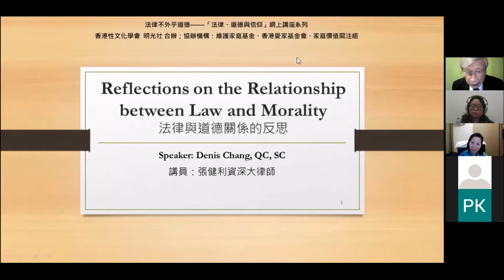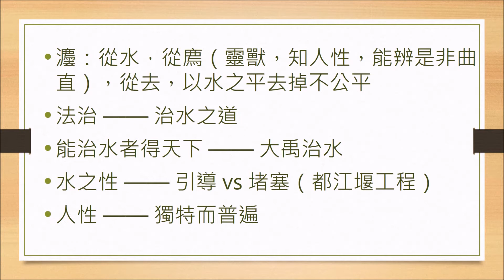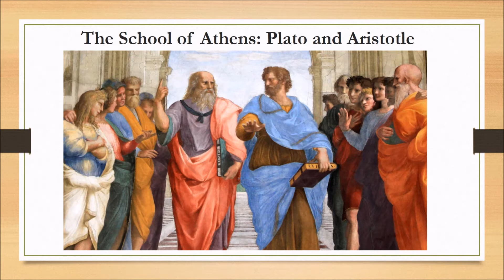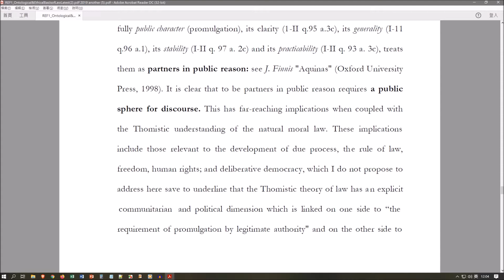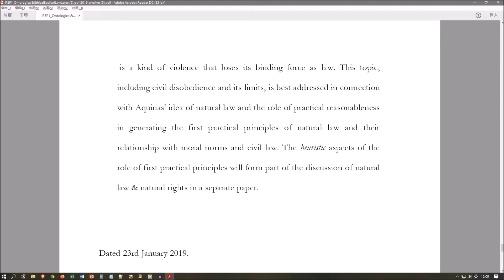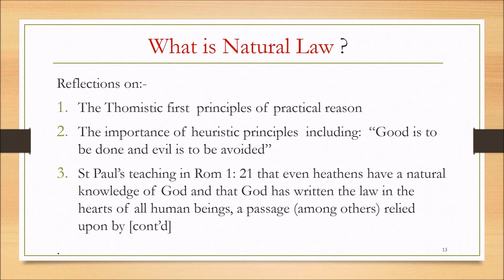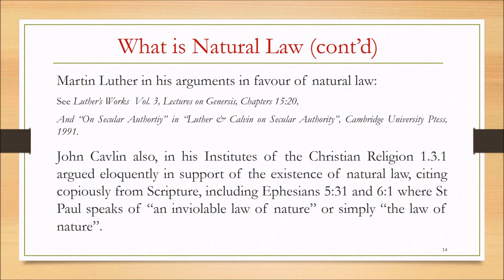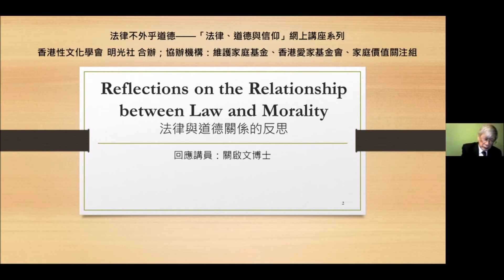第一講：Reflections on the Relationship between Law & Morality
講員：張健利資深大律師 (Denis Chang, QC. SC)

回應講員：關啟文博士 (Dr. Kwan Kai Man, Professor, Department of Religion and Philosophy in Hong Kong Baptist University; Programme Director of Master of Arts (MA) in Ethics and Public Affairs )
Talk to be delivered in English and Chinese, with a bilingual dialogue with Kwan Kai Man

內容簡介：
不少人以為在現代社會，法律與道德務必要分家，更遑論信仰。張健利是香港少數最資深的大律師之一，也對基督信仰有深入認識。他透過他多年的經驗和反思，探討法律與道德應有的關係。